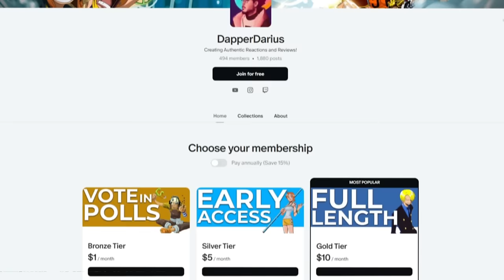HE'S A PLAYER NOW?! | SOLO LEVELING Episode 3 REACTION!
0:00 Intro/Q&A
3:26 Reaction
15:03 Review